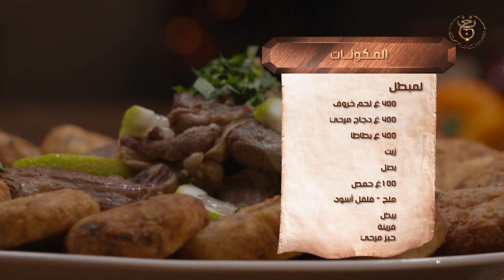كوزينة عاشور العاشرالحلقة 16 ليلى بورصالي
LillaBorsali EP16